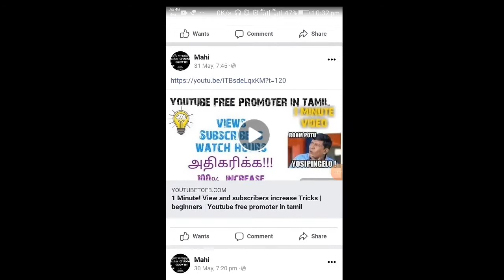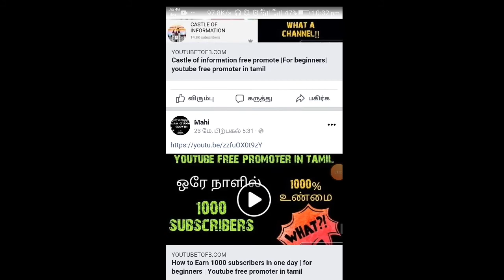Don't Get Views From Facebook | How can i vews get from Facebook| Tamil | Mahi Tech Tamil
instagram follow :YTmahendran

Youtube Free Promoter in Tamil
how to free promote youtube channel in tamil
how to youtube channel free promote in tamil
how to promote youtube channel in tamil
how to promote youtube channel
how to free promote youtube channel
free promotion channel in tamil
free promote for beginners
Free promote channels for youtube beginners
channel promoter in tamil

For beginners:
Description

நமது சேனலின் குறிக்கோள் என்னவென்றால் அனைத்து Beginner youtube channel களையும் Promote செய்வது மட்டுமே நமது சேனலின் குறிக்கோள்.ஆகவே தங்கள் சேனலை Free ஆக Promote செய்ய விரும்பினால் உங்களின் Channel பெயரை பதிவிடலாம்

எங்களுடைய முயற்சி!
உங்களுடைய வளர்சி!

For beginners:

1) Youtube free promote
2) Youtube free collaboration
3) Youtube channel Tutorial
4) Youtube channel tricks
5) Youtube channel tips
6) Youtube channel ideas
7) Youtube channel new updates
8) Youtube ideas in tamil
9) How to growth youtube channel in tamil
10) Youtube ideas for beginners
11) Youtube tips and tricks for beginners

                 நன்றி🙏

Why not get Youtube videos views from FACEBOOK in tamil 2020

Why not get Youtube videos views

-Not get youtube videos views from facebook
-get youtube videos views from facebook
-youtube videos views from facebook in tamil
-youtube videos views
-get views for youtube from facebook